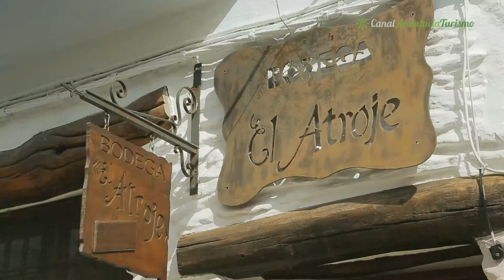Cocina alpujarreña, Capileira, Granada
La gastronomía de la comarca se basa en los productos agrícolas,  ganaderos y las abundantes plantas comestibles y condimentarías que se dan en la zona, aunque la exquisitez de los platos esté en el saber hacer de cada rincón culinario. Está influenciada por las ricas y diversas culturas que se han sucedido en este espacioso y bonito solar, siendo en época islámica, a causa de la mezcla cultural, que se produce un mayor auge. Un paraíso para descubrir en el camino.

Punto intermedio entre locales:     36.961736, -3.359333